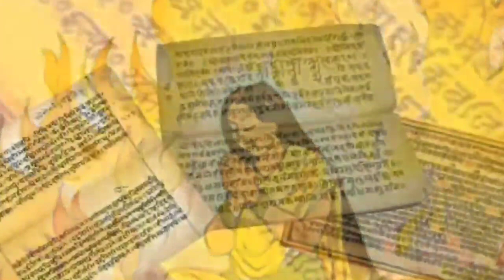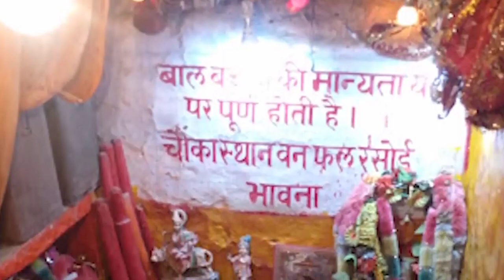సీత దేవి ఎలా మరణించింది || Sita Devi mystery in Telugu || mysterious World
mystery,shiva mystery in
telugu,mysteries ravan
Untold facts in Telugu
Facts
Interesting facts
Real facts
Unknown facts
Amazing facts
Unbelievable facts
Life story
Unknown mysteries
10 facts in Telugu
Top 15 mysterious facts in Telugu
Top 10 facts in Telugu
Top mysteries facts in Telugu